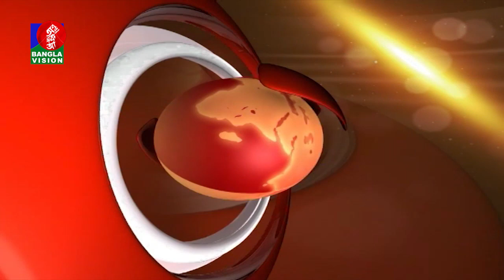Banglavision News Top Ten | 05 PM | 13_January_2023